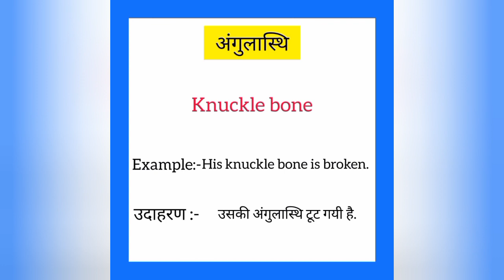Angulasthi ka english mein kya kahate hain | अंगुलास्थि को इंग्लिश में क्या कहते हैं | Knuckle bone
Angulasthi ko English me kya kahate hain
Angulasthi को इंग्लिश में क्या कहते है

अंगुलास्थि को इंग्लिश में knuckle bone कहते हैं
Angulasthi ko English mein knuckle bone kahate hain